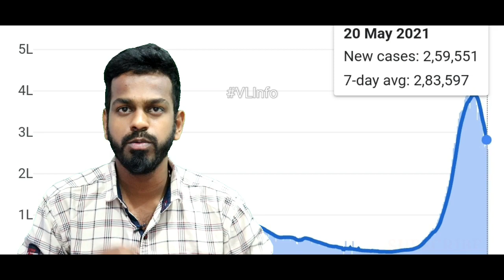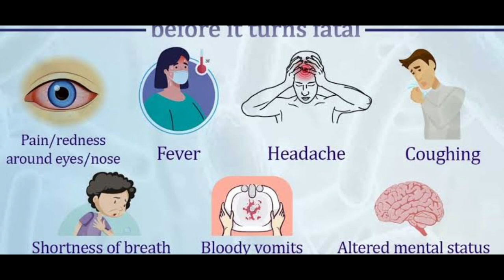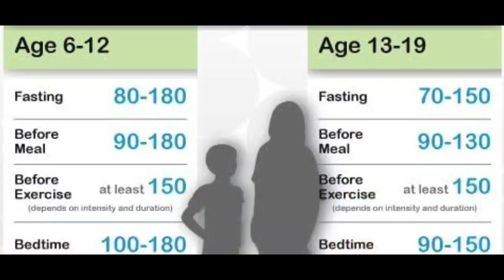What is Black Fungus | Tamil | White Fungus | Symptoms Treatment | Mucormycosis | கருப்பு பூஞ்சை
This video features about the recent and massive outbreak in India which is the black_fungus and white_fungus_infection